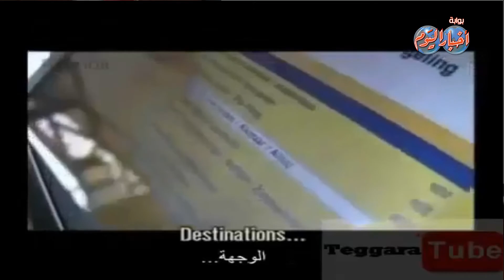صائد الهاكرز المصري .. كيف يتم اختراق الاجهزة وطريقة حمايتها ؟